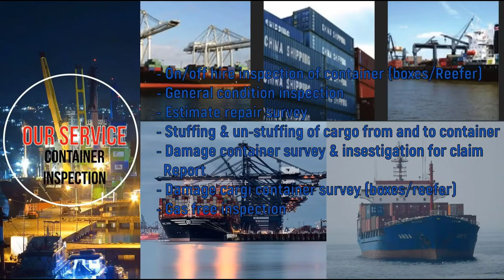Fikih Sirah Nabawiyah #40 Oleh Al-Ustadz Mahmud Bakari Lc., MH حفظه الله تعالــــ